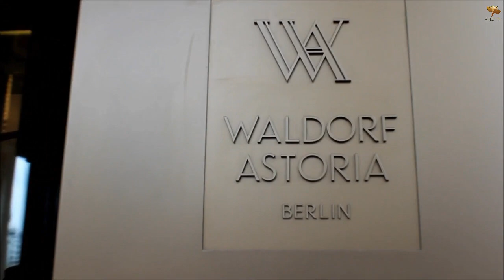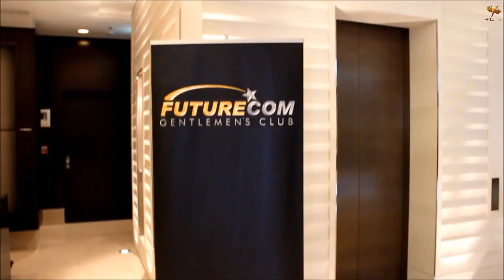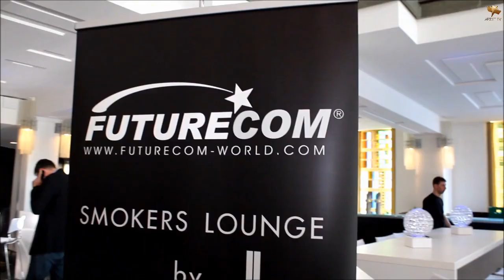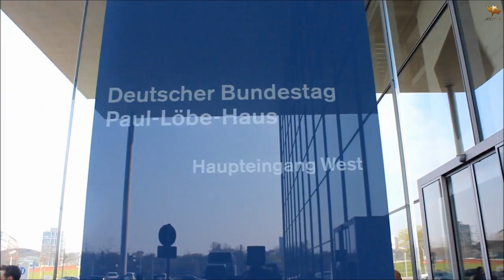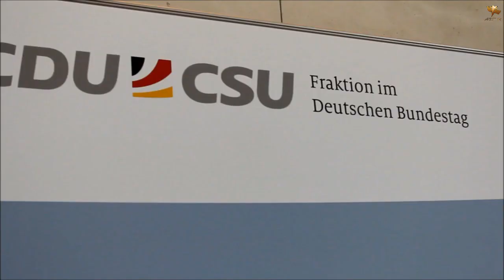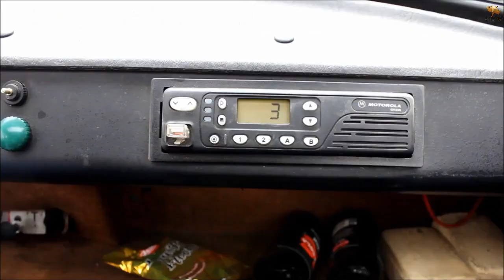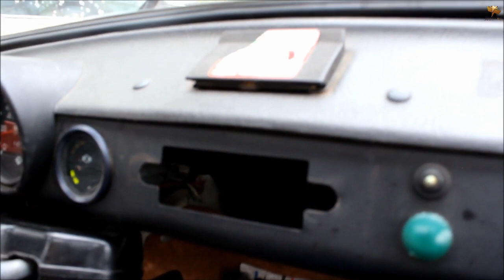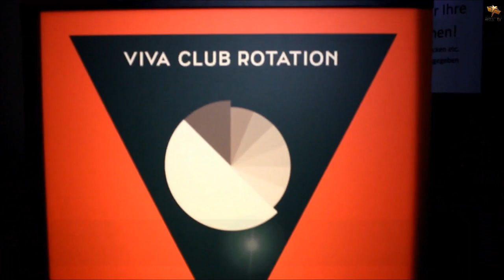FUTURECOM Gentlemens Club Reportage 2013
Vier Tage Erlebnis-Tour zu allen wichtigen Hotspots in Berlin, u. a.:
- Jaguar-Shuttle vom Airport Berlin zu den jeweiligen Hotels und Events
- Generalprobe Deutscher Filmpreis 2013 im Friedrichstadtpalast
- Residenz im Waldorf Astoria Berlin mit vielen exklusiven Verköstigungen
- In der Bibliothek des Hotels: Champagner & Kaviar
- auf der Terrasse: Whiskey & Zigarren
- Führung durch den deutschen Bundestag
- Besuch in der Bayerischen Landesvertretung
- Empfang im Kanzleramt bei Frau Merkel
- Deutscher Filmpreis 2013 im Friedrichstadtpalast
- Interviews mit vielen Stars in der FUTURECOM Lounge
- Residenz im Designer Hotel nhow
- Trabi-Tour durch Berlin
- Luxus-Dinner im Deutsch Historischen Museum
- Viva Club Rotation Party im 40 Seconds - Penthouse Disko über den Dächern Berlins
- Yachtfahrt auf dem Wannsee